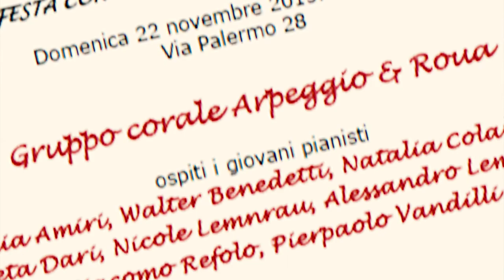Concert aniversar al grupului Arpeggio&Roua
Concert aniversar al grupului “Arpeggio & Roua”,  la Academia Romana din Roma

Pe 3 iunie 2016 la ora 18, sub patronajul Ambasadei României in Italia și al Academiei Române din Roma, "Arpeggio & Roua" va susține primul său concert aniversar.
Evenimentul va fi o călătorie în melosul românesc de la clasic la folclor în care vor fi însoțiți de artiști cu care au colaborat în acest an. În program piese de Vasile Timiș, Paul Constantinescu, Anton Pann, Gheorghe Danga, Maria Tanase, Tudor Gheorghe și Ioan Bocșa, dintre care unele sunt prelucrate pentru cor de “Arpeggio & Roua”.
Arpeggio & Roua ia ființă in 2015 din dorința comună a două grupuri de a răspândi arta muzicală românească reinterpretând elemente de folclor autentic. A colecționat colaborări de seamă cu artiști români și moldoveni (Ducu Bertzi, Fuego, Zinaida Julea) și a adus muzica corală românească în inima Romei (Festival dell’Avvento, MartisoRoma 2016, Festival Propatria). Numeroase reprezentații la Accademia di Romania (Ziua Iei, Un pic de Romanie, o poveste de iarna, Poveste de mai). În lista concertelor și două concerte la ExpoMilano 2015. Repertoriul lor este prodominat de folclorul coral: doine, sârbe, hore, dar și melodii antice reelaborate ale unor mari artiști români (Maria Tanase, Tudor Gheorghe, Ioan Bocsa, Anton Pann).